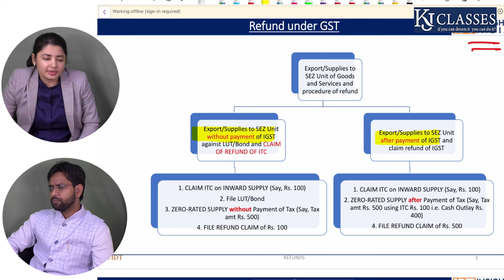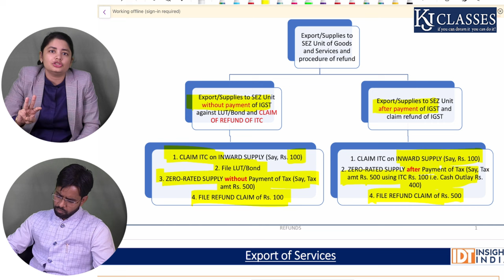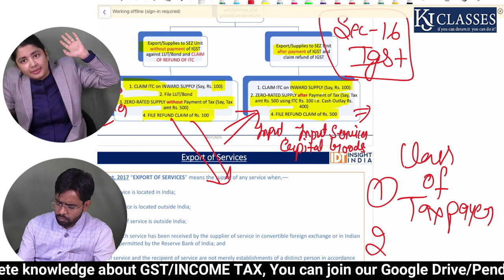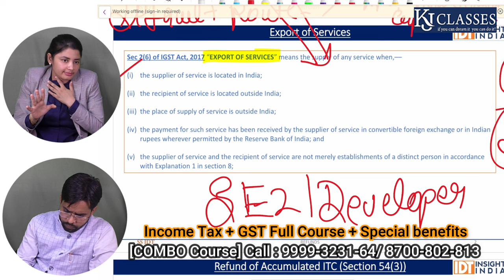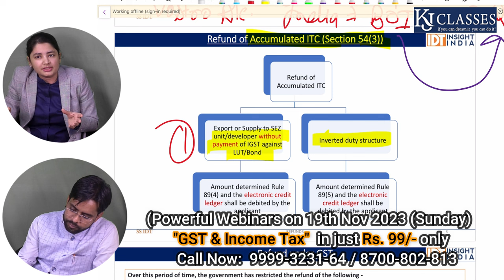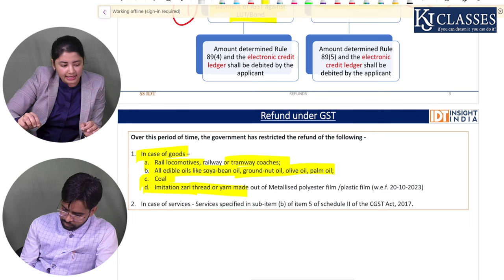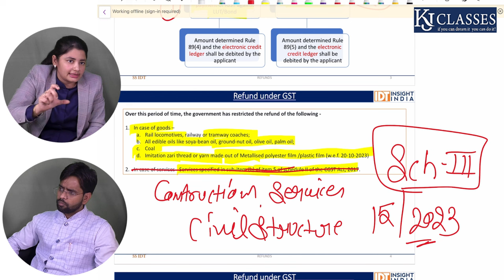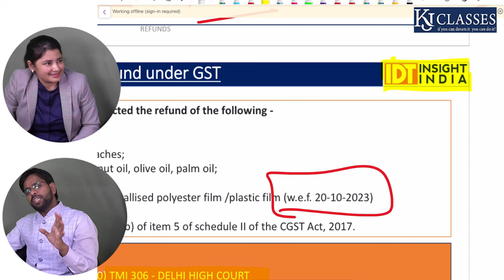GST Refund में हुए बड़े बदलाव | GST Updates | CA Kapil Jain | CA Shruti Singhal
GST PRACTICAL TRAINING  by FCA Kapil Jain